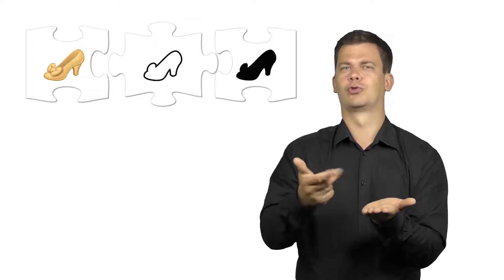Fun For Everyone - Puzzle sensoryczne Śnieżka - 2. Poznajmy się